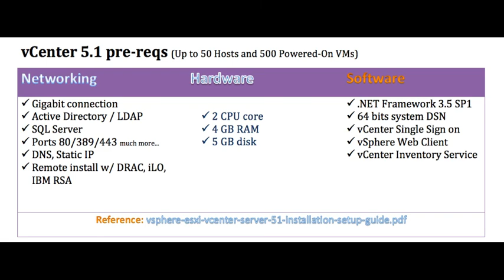TestVideo to uDemy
I'd love to receive feedback about video and audio quality. Thank you.
It's a specific topic (in portuguese) about pre-reqs of a software covered in my course.